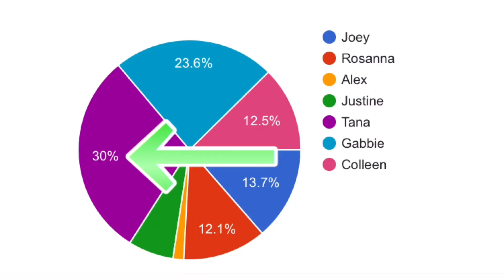ELIMINATION GAME (EP.4)! | Escape the Night Season 4 All Stars ⭐️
Hope you enjoyed the video! Hope you have a wonderful day! Byeeee